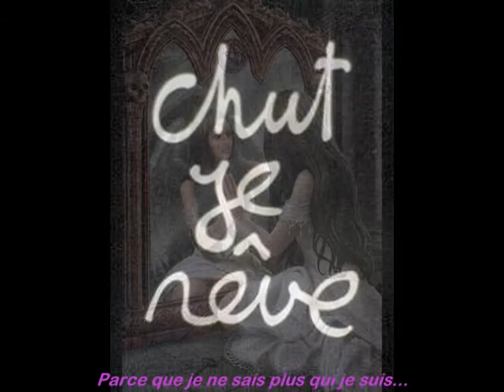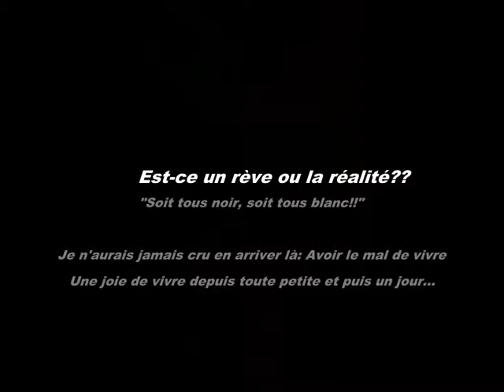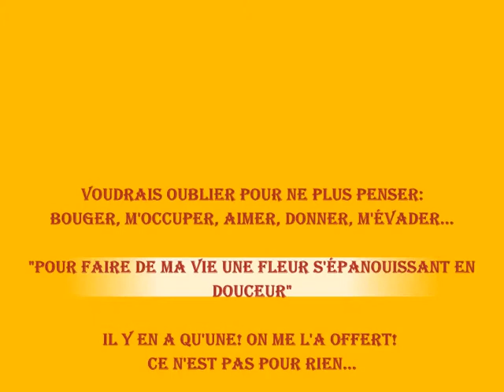Qui suis-je?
Les personnes touchées et concernées par ce film comprennent ma détresse et mon incompréhension face a cette "Maladie"
J'en ai conscience depuis peu et par urgence j'ai du être hospitalisé dans une clinique appropriée. J'y suis resté 3mois car je saturais, je croyais être assez forte pour sortir mais elle suis suis chaque jour un peu plus